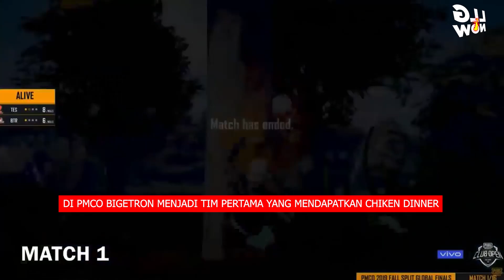BIGETRON JUARA DUNIA, MERAH PUTIH BERKIBAR LAGI!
Hai Gamers!
Lucu Lucu Gaming (LLG) adalah channel youtube yang berfokus pada kompilasi permainan game para kreator terbaik di Indonesia.
Selain itu kita juga berbagi informasi terupdate seputar game, teknologi, dan movie review. Di game sendiri kita banyak bermain PUBG Mobile, Call of Duty Mobile, Free Fire, Mobile Legends, dan berbagai game seru lainnya.

Kunjungi juga website kita ya!